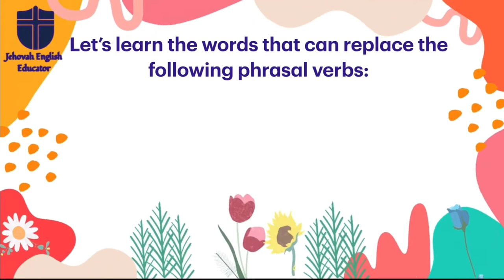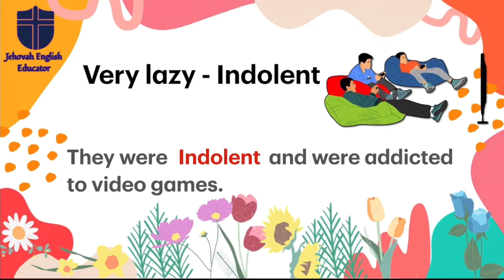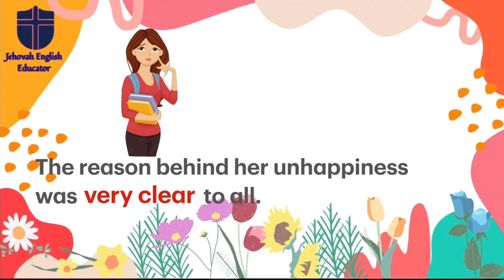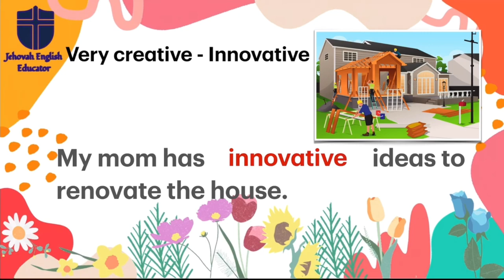Words That Can Replace 'Very' (Part-1) | Jehovah English Educator | Author:- Manju Bhashini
Let's Learn The Words That Can Replace 'Very' To Speak Exceptional English

Very happy
Very upset
Very lazy
Very weak
Very special
Very careful
Very clear
Very important
Very often
Very creative